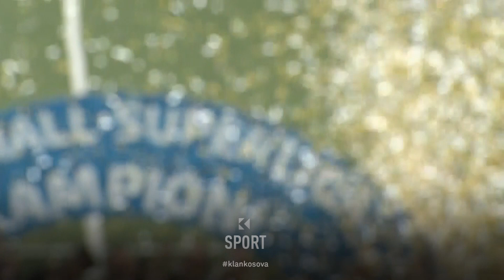Daja i trofeve të Ballkanit – Klan Kosova 30.05.2023